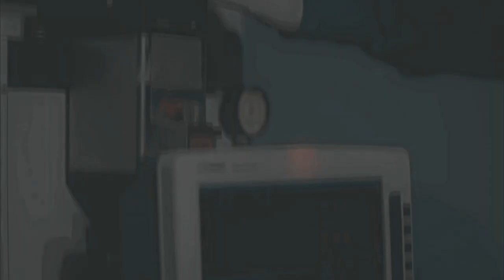» Kıvanç & Tuba (moments in life...)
''...sometimes it only takes one moment...''